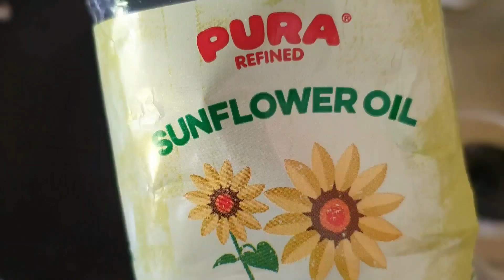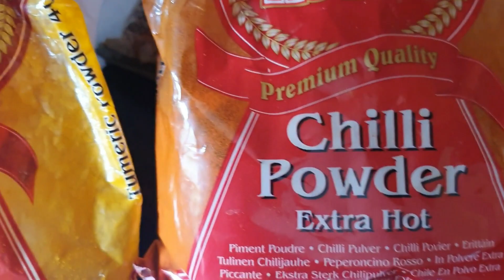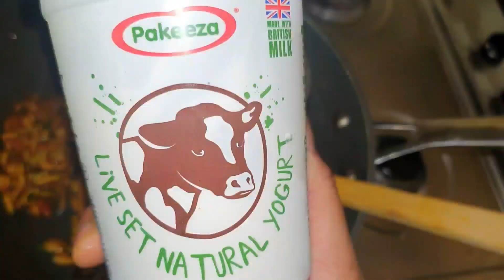Aubergine and courgette curry Delicious homemade.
Delicious homemade aubergine and courgette curry.